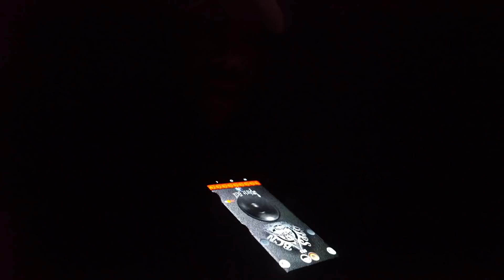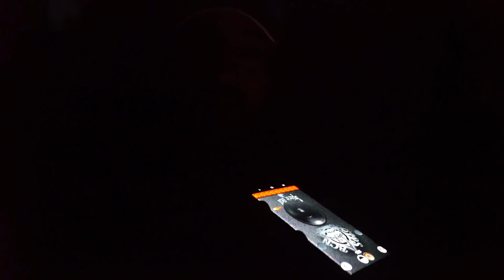CASA Embrujada CHILE :LA MENTE PERDIA......CAP#25..🔥🔥😈😈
En Apocalipsis paranormal, puedes ver videos de terror, fantasmas captados en cámara, unicos y perturbadores, todo lo nuevo y lo clásico relacionado a lo paranormal. Todo lo que buscas para entretenerte.

★ Te animas a probar algo nuevo? Juega en el mejor casino online de chile JUEGALO.COM, donde encontrarás maquinas, casino en vivo y las mejores cuotas en apuestas deportivas. Como Apocalipsis te recomendamos Mental, un juego que llevará tu miedo  a otro nivel. Prueba, juega y gana en juegalo.com

★ Auspiciadores Oficiales ★
• Juegalo.com
• Monster Energy

-INVITADOS DE ESTE VIDEO -

Quieres jugar en el casino en donde ganamos?

Nos ayudaras mucho, ademas te entregamos la certeza de que es un casino confiable, cualquier duda que tengas, consultanos en nuestro streaming en vivo